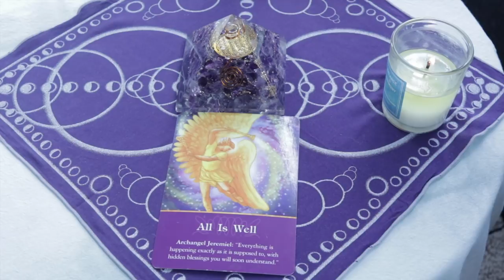Angel Daily March 22, 2019